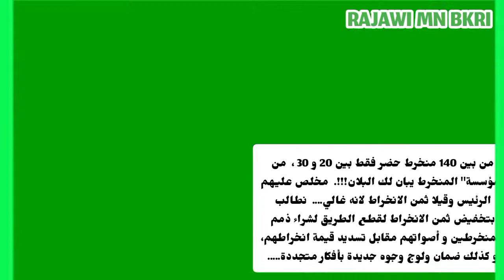بلاغ منخرطي الرجاء البيضاوي،من بين 180منخرط حظر فقط 25 علامة استفهام كبيرة؟؟؟؟